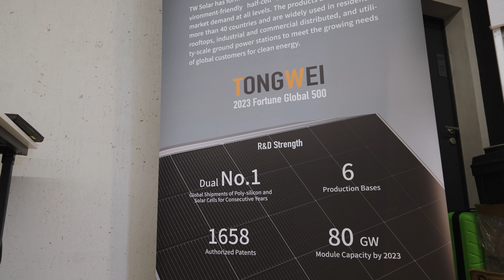Durable Power: Tongwei Module TW415MAP-108-H-S Durability Test 🦾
🔧 Uncover the Strength: Join us in this intense durability test of Tongwei Module TW415MAP-108-H-S during our hands-on training session in Lublin! 🏋️‍♂️ We leave no stone unturned as we rigorously examine its compliance with the PN-EN:61215 standard, ensuring top-notch quality and reliability.

📏 The Tongwei module boasts an impressive durability of 5400 Pa, equivalent to 540 kg/m2, summing up to a whopping 1055 kg overall. 💪 Watch as we push the limits and put this solar module through its paces, demonstrating its resilience and robust design.